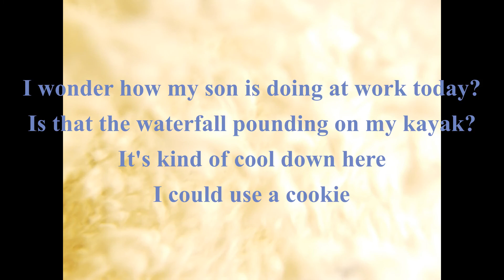Dishpan Dave in What's for Dinner?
What really goes through your mind while kayaking?